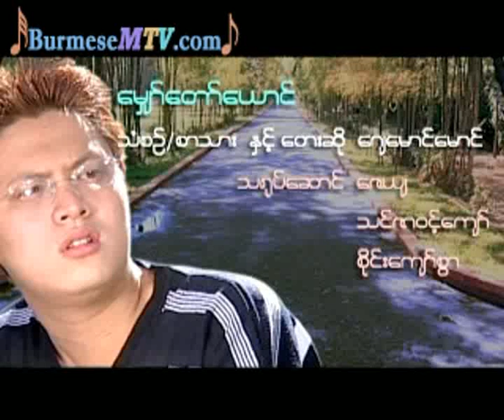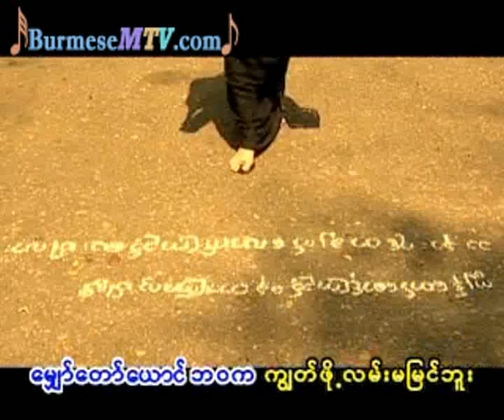Hymaw Taw Yaung - J Maung Maung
We bought all these original contents to support our artists back in our country, So, if you like some of

their video or music, We strongly suggest you to buy original materials to support artists from our country.